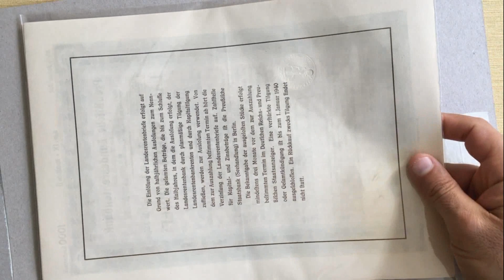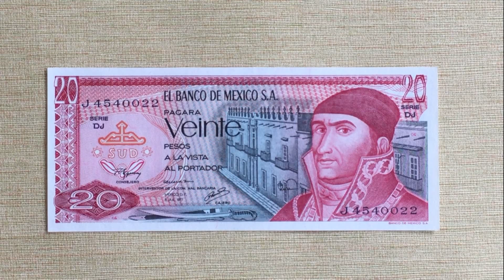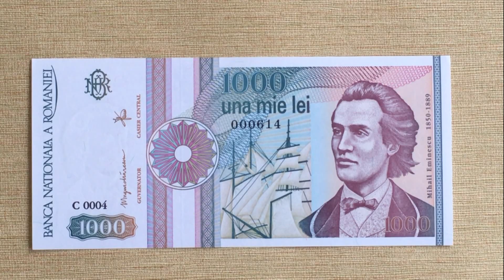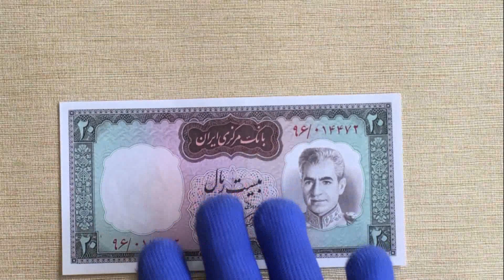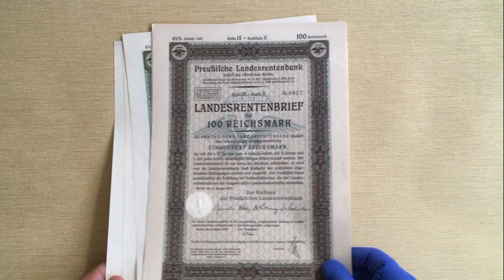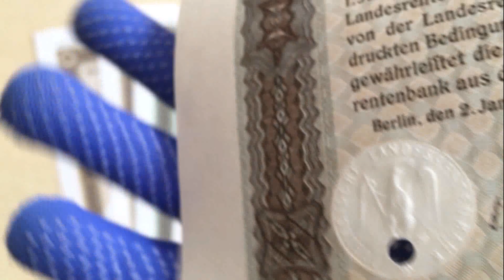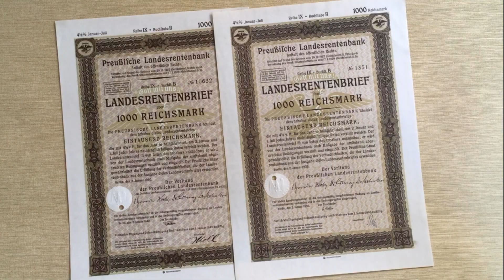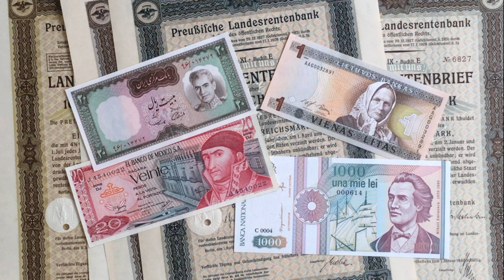коллекции банкнот № 101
Обзор банкнот стран: Мексика, Румыния, Литва, Иран, Германия (3-й Рейх) земельный денежный заём.
unpacking view # replenishment of banknote collection No. 101
Overview banknotes of the following countries: Mexico, Romania, Lithuania, Iran, Germany (3rd Reich) land l money loan.